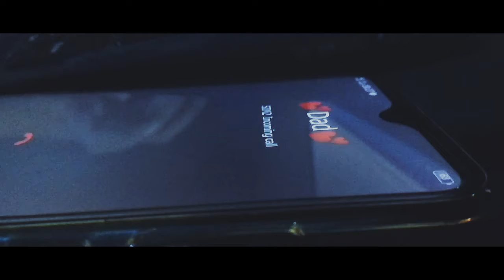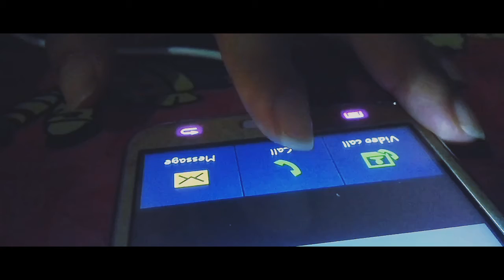" ORPHAN " SHORT FILM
မိဘမဲ့ ကောင်မလေး တစ်ယောက်